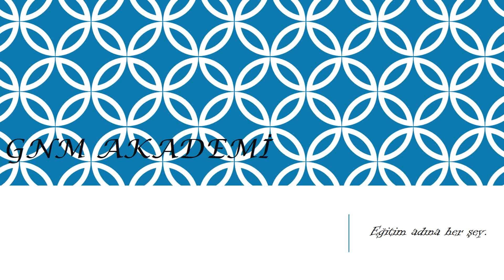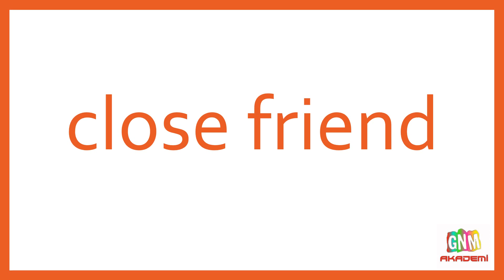7.Sınıf İngilizce 6.Ünite Kelimeler (Parties)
Her ünitede 20 anahtar kelime bulunmaktadır.

Tıkla, izle, öğren...